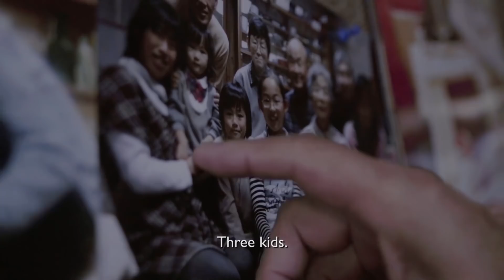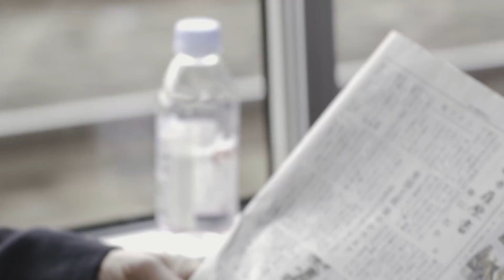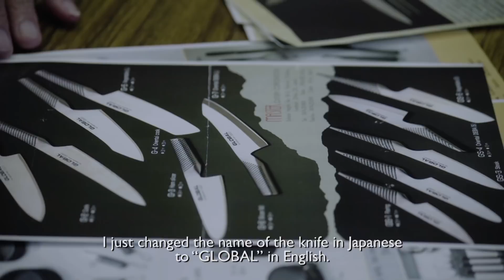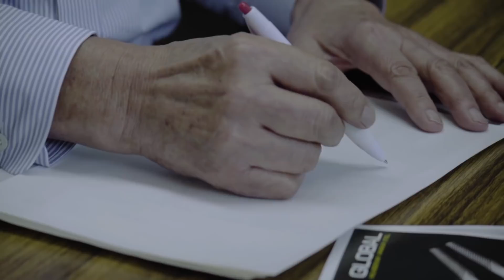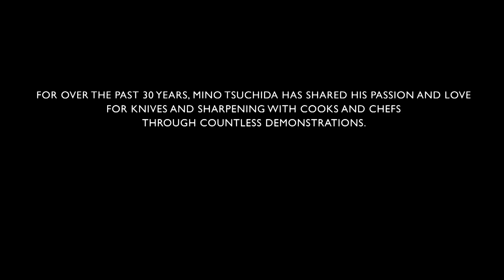Minimax Presents Mr Global Documentary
Affectionately called Mr. GLOBAL, Mino Tsuchida, is the face of the iconic GLOBAL cutlery range. His relentless drive and vision led to the excellence in quality that GLOBAL knives are known for today.